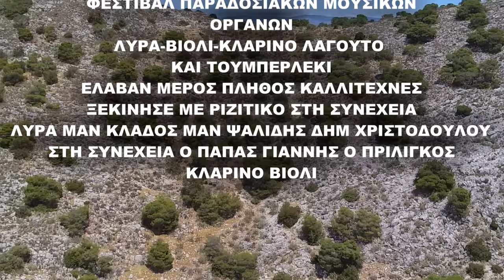ΜΕΡΟΣ 2 Η ΓΙΟΡΤΗ ΧΑΛΙΚΟΓΙΩΡΓΗ ΠΟΥ ΜΕΤΕΤΡΑΠΗ ΣΕ ΦΕΣΤΙΒΑΛ ΠΑΡΑΔΟΣΙΑΚΩΝ ΜΟΥΣΙΚΩΝ ΟΡΓΑΝΩΝ 3/11/2022